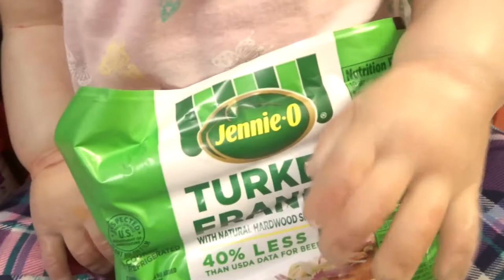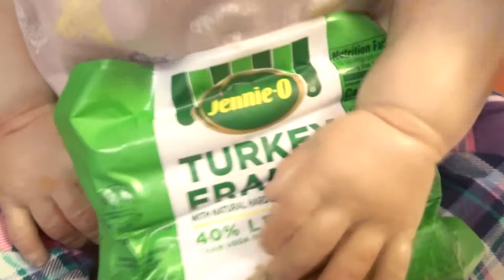MY TWO LITTLE HELPERS THIS IS JUST A {ROLE PLAY} ENJOY